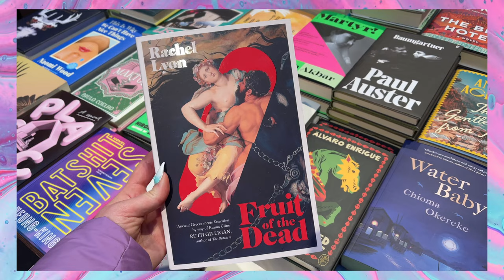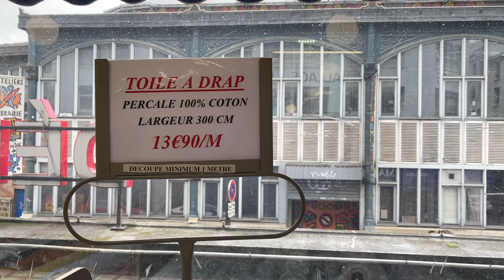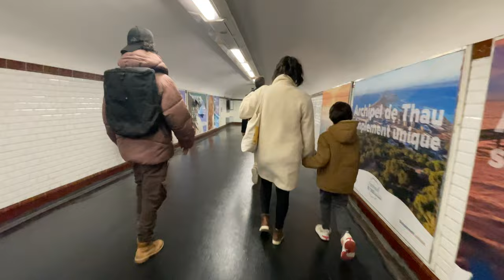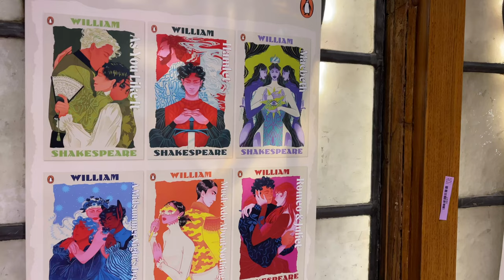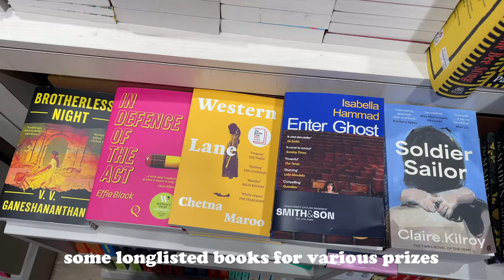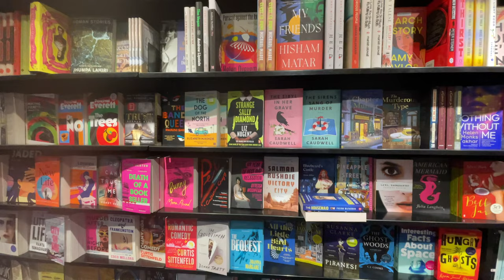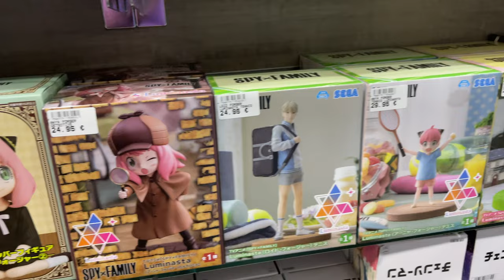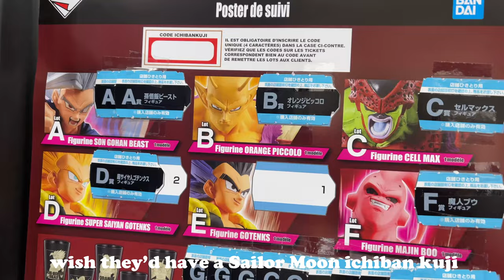spend a day in Paris with me 🇫🇷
Hi friends! Today I thought I'd share a little reading vlog where we can spend the day together in Paris while I run a few fun errands. I had a lot of fun filming and editing this so I hope you'll enjoy it as well. What other stuff would you like to see in future Paris vlogs? I'd love to hear from you!
Hope to chat with you in the comments xx

◤ Books mentioned:
What I'd Rather Not Think About by Jente Posthuma (International Booker Prize 2024)
Kairos by Jenny Erpenbeck (International Booker Prize 2024)

◤ Time stamps:
0:00 in this vlog
0:30 intro
1:41 cosplay fabric shopping
4:54 update
5:12 sewing notions shopping
6:10 update
7:03 traveling through Paris
7:55 book shopping: Smith and Son
10:40 reading update
11:18 book shopping: Librarie Galignani
13:36 reading update (International Booker 2024)
14:43 traveling through Paris
15:08 manga/anime shopping
18:58 update
19:58 reading in the Tuileries Garden
20:41 update